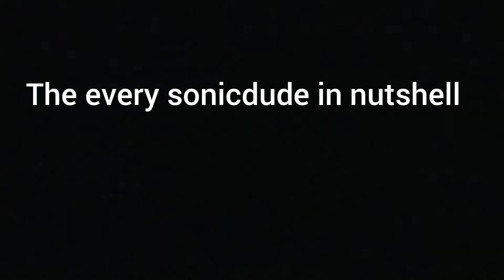Every sonicdude in nutshell